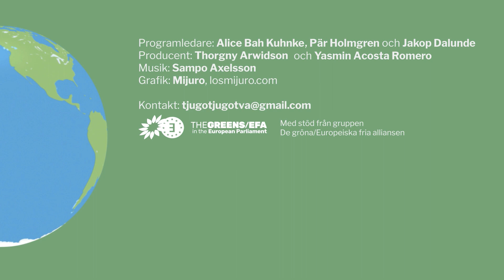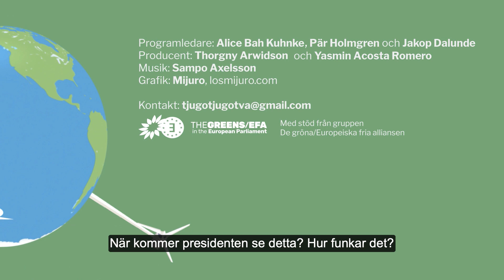Är yttrandefriheten hotad? Donald Trump verkar tycka det...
Ett hett samtalsämne under de senaste dagarna är om det var rätt eller fel att Trump stängdes av från Facebook och Twitter, och om det är ett hot mot yttrandefriheten.

I veckans 2022 vänder och vrider vi på vad problemet egentligen är.
Länge leve yttrandefriheten och demokratin!